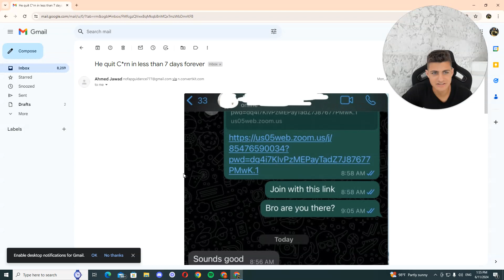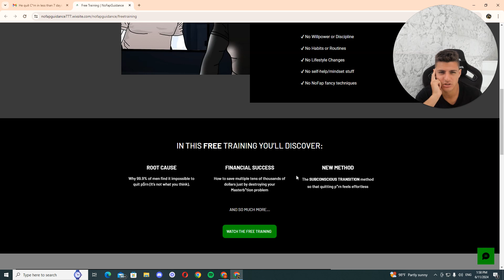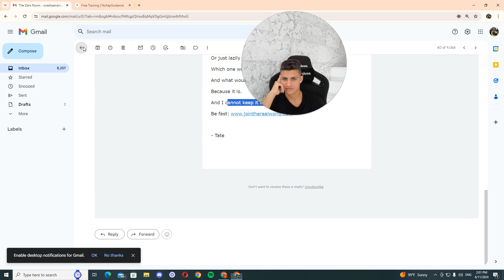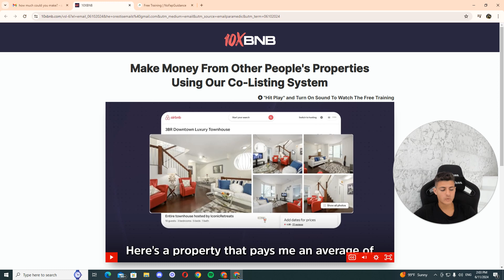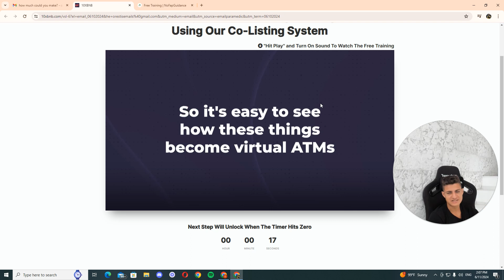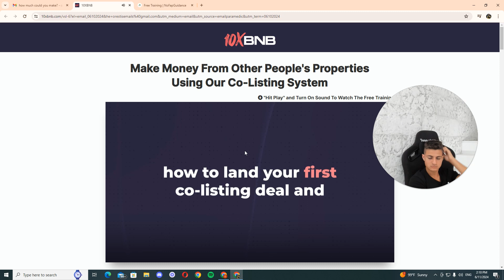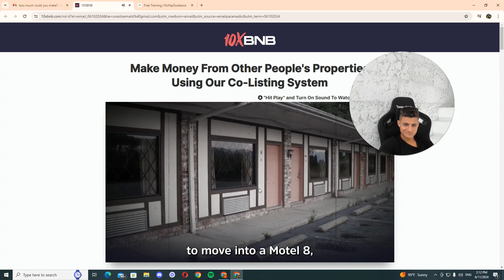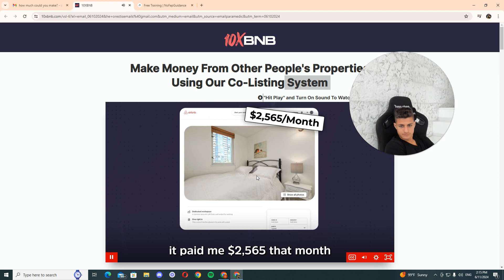Watch a $10k/mo copywriter review Million Dollar Copy